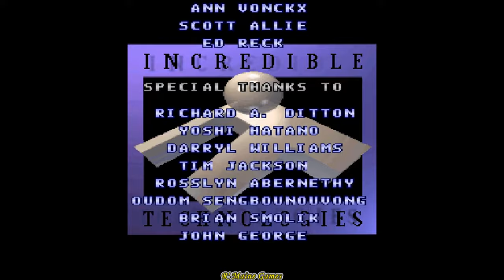🎮 STREET FIGHTER: THE MOVIE - 💥GUILE💥 - ( ARCADE / 1995 ) - GAMEPLAY COMPLETA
Salve salve meus amigos, tudo beleza ?! Vamos para mais um jogo.

3C's (Curtem, Comentem e Compartilhe) o vídeo, se gostarem e quiser saber quando terá mais.

Street Fighter: The Movie é um jogo de luta lançado em 1995 para arcade. O jogo é baseado no filme live-action de mesmo nome, esse por sua vez, é baseado na série de jogos de luta Street Fighter, o jogo usa imagens digitalizadas do elenco do filme. Wikipédia
Plataforma: Arcade
Gêneros: Jogo eletrônico de luta, Jogo eletrônico de ação
Desenvolvedores: Incredible Technologies, Capcom
Estúdios: Capcom, Acclaim Entertainment
Data de lançamento inicial: junho de 1995
Série: Street Fighter
Adaptação de: Street Fighter - A Última Batalha